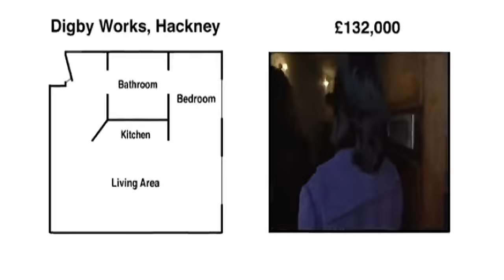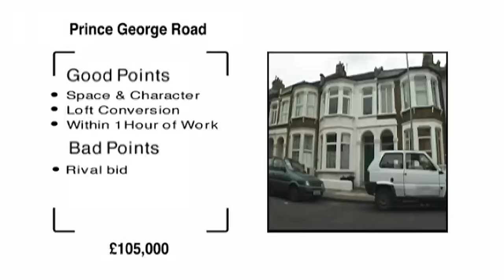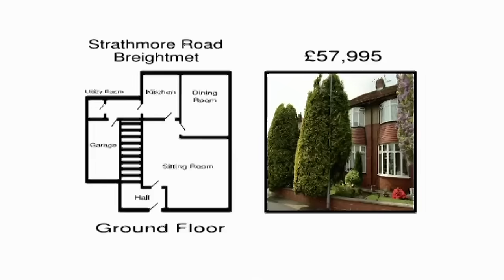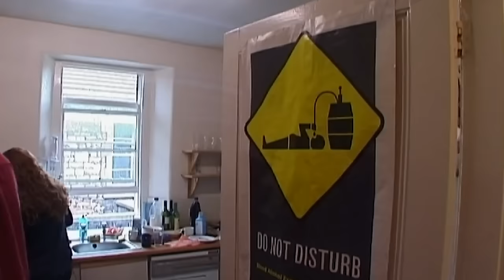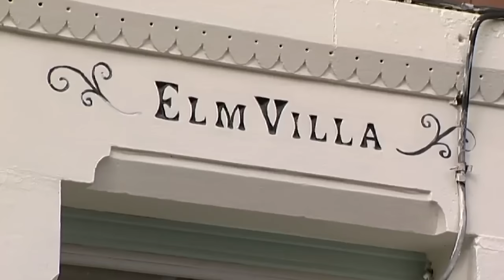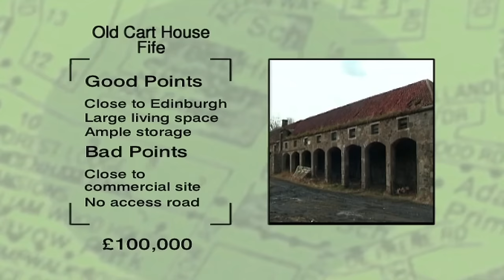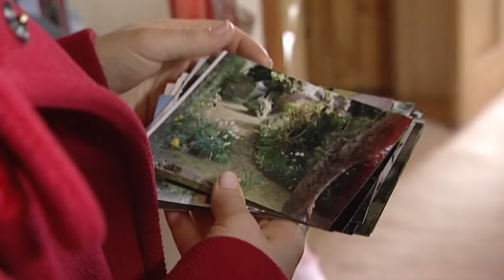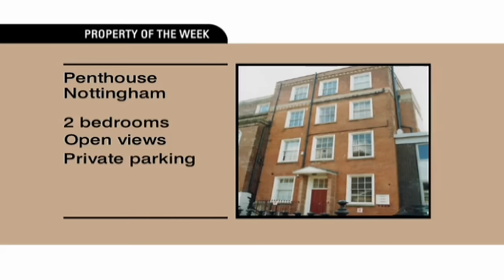Location, Location, Location | Season 1 Marathon | Abode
Dive into the dynamic London real estate market, where houses double in value and first-time buyers face challenges. Follow our professional house hunters as they navigate through the city's diverse properties, negotiating deals and racing against the clock to find dream homes for eager buyers. From hidden gems in Hackney to family homes in Bolton, every episode unveils the highs and lows of the property hunt. Don't miss the action-packed adventure in this marathon series, where every penny counts and strategic negotiation is key